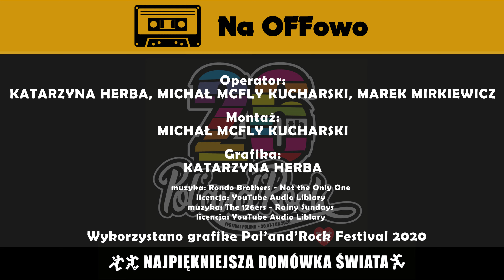Ludzie Woodstocku odc. 6 - Mamo chcę na Woodstock | 26 Pol'and'Rock Festival / Woodstock 2020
Odcinek 6. Mamo chcę na Woodstock ⚡

Siema 😁 Zapraszamy do obejrzenia pierwszego odcinka II sezonu programu "Ludzie Woodstocku"😉
Naszym  gościem była Magda Szymańska 📺

📢Jeżeli podobał Ci się film koniecznie zostaw łapkę w górę 👍 Napisz w komentarzu co myślisz o wywiadzie ... Jeżeli chcesz więcej takich materiałów koniecznie zasubskrybuj kanał i kliknij w dzwoneczek🔔 żeby nie ominęły Cię kolejne nasze materiały⚡